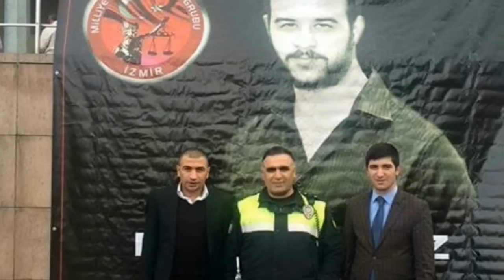İzmirde kahraman polisin teroristleri gebertme ani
kahraman turk polisi